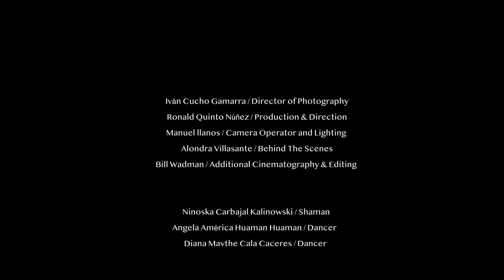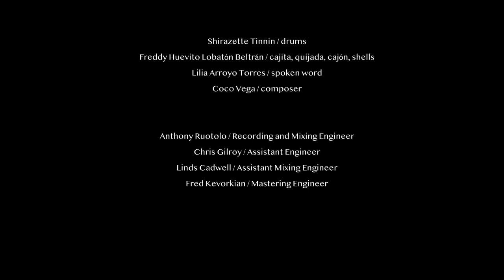Agua del Olvido : Afro-Andean Funk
NEW YORK, NY – Latin Grammy® nominated Peruvian singer and producer Araceli Poma and bassist, composer, producer Matt Geraghty premiere their new music video single 'Agua del Olvido' from their new album, The Sacred Leaf featuring their new band Afro-Andean Funk.

Shamans have played a central role as healers in indigenous communities for thousands of years. Filmed in Cusco, Peru 'Agua del Olvido' captures the essence of one of the most important rituals where the shaman directs all her healing powers and energy around a basin of rain water. During the ceremony the shaman channels the spirit world into the rain water and the participants are asked to drink the water as a means to wash away and cleanse all negative emotions, energy and old baggage. Agua del Olvido reminds us of the power of natural mystic healers to cure us of our ailments.

Poma and Geraghty were nominated for a Latin Grammy® in 2020 in the best Long Form Music Video category.

Araceli Poma met Geraghty in a recording studio in Lima, Peru in 2019 while she was invited to be part of a documentary and album called 'The Warrior Women of Afro-Peruvian Music.' Geraghty brought this music travel series to Peru to highlight emerging artists and discover hidden cultural treasures in the Americas. With a focus on Afro-Peruvian women artists, Geraghty and team invited nine distinguished singers and percussionists to be part of this historic all women recording and documentary.

This serendipitous encounter between Geraghty and Poma would start a creative partnership leading to teaming up on a documentary in Puerto Rico and beginning to write new music together.

From that moment on, the two began to join forces to break cultural barriers and after two years of collaborating together and receiving a Latin Grammy® Nomination, a new band was born: Afro-Andean Funk, which made its debut in New York City in 2021.

Iván Cucho Gamarra / Director of Photography
Ronald Quinto Núñez / Production & Direction
Manuel llanos / Camera Operator and Lighting
Alondra Villasante / Behind The Scenes
Bill Wadman / Additional Cinematography & Editing

Ninoska Carbajal Kalinowski / Shaman
Angela América Huaman Huaman / Dancer
Diana Maythe Cala Caceres / Dancer
Katherine Lilia Velasquez Zapata / Dancer
Reyna Yamira Parillo Quispe / Dancer
Charlie Aldair Valencia Suarez / Dancer
Noriyuki Luciano Cutimbo / Dancer

Angela América Huaman Huaman / Designer
Priscila Rubi Castillo Gamboa / Makeup
Elías Paccha Mirano / Props
Orlando Nuñez Villacorta / Transportation

Araceli Poma / vocals, lyrics, video director
Matt Geraghty / bass, composer, producer, musical director, vocal direction, arranger
Misha Tsiganov / piano, rhodes
Grod Morel / electrónica arrangement, synth
Neal Alger / guitar
Shirazette Tinnin / drums
Freddy Huevito Lobatón Beltrán / cajita, quijada, cajón, shells
Lilia Arroyo Torres / spoken word
Coco Vega / composer

Anthony Ruotolo / Recording and Mixing Engineer
Chris Gilroy / Assistant Engineer
Linds Cadwell / Assistant Mixing Engineer
Fred Kevorkian / Mastering Engineer